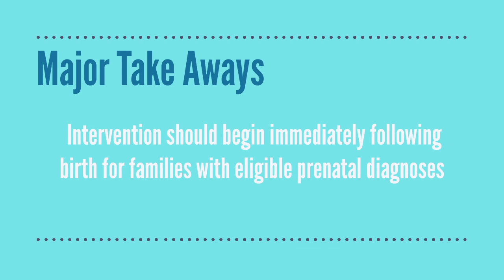February 2020: Translational video for AAIDD journal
Family and Practitioner Perspectives on Prenatal Early Intervention
Authors: Bonnie Keilty and JaneDiane Smith